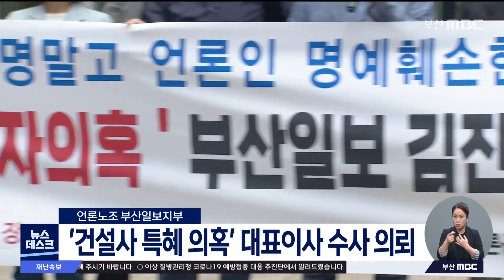언론노조 부산일보지부 '건설사 특혜 의혹' 대표이사 수사의뢰 (2021-10-12,화/뉴스데스크/부산MBC)